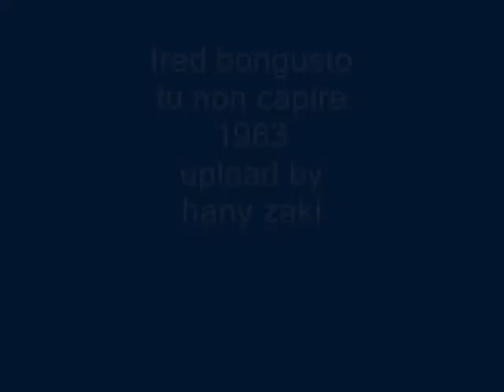fred bongusto - tu non capire - 1963